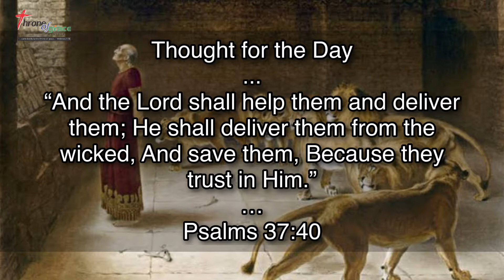And the Lord shall help them and deliver them (Psalms‬ ‭37:40‬) - Thought for the Day - 27Jun2021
“And the Lord shall help them and deliver them; He shall deliver them from the wicked, And save them, Because they trust in Him.” (Psalms‬ ‭37:40‬)

Thought for the Day - 27Jun2021